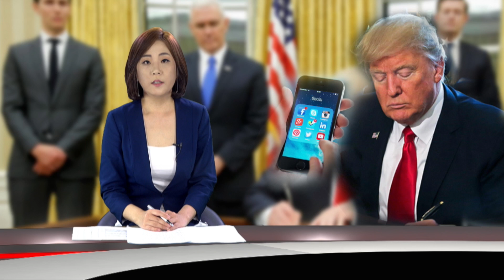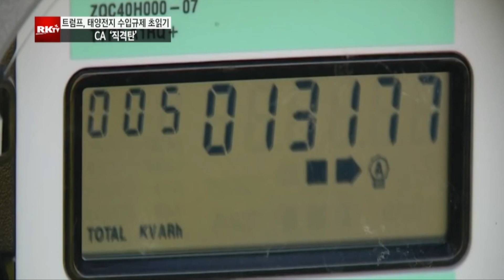9.27.2017 RK9NEWS PART 1